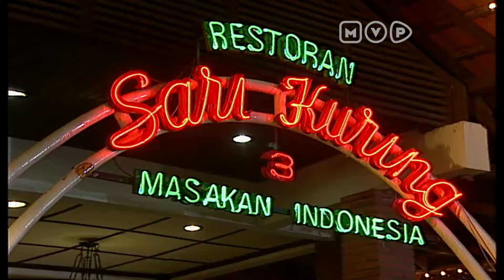FTV Untukmu Segalanya 2 Episode 7 Part 1 (Paramitha Rusady, Elma Theana, Mira Asmara)